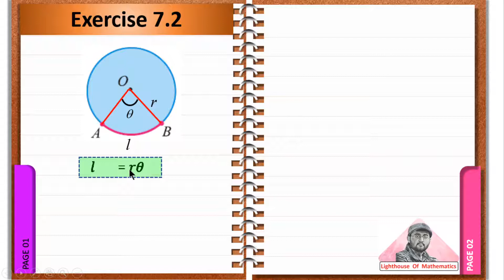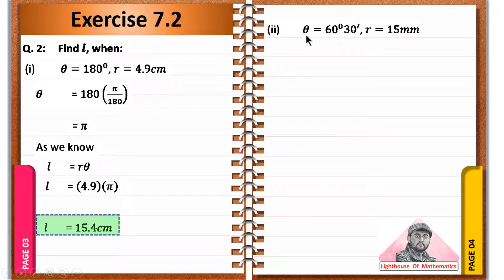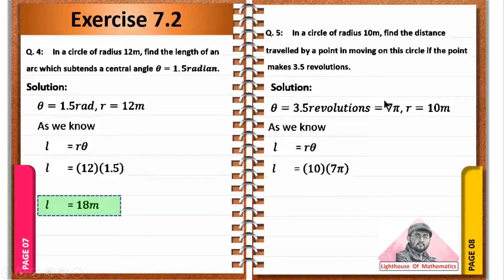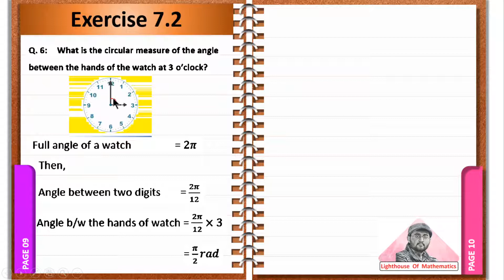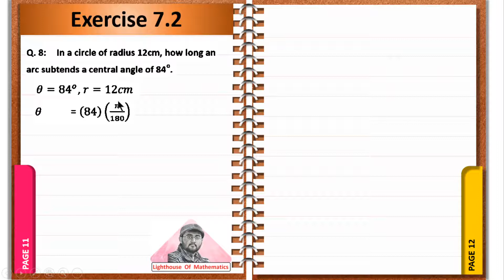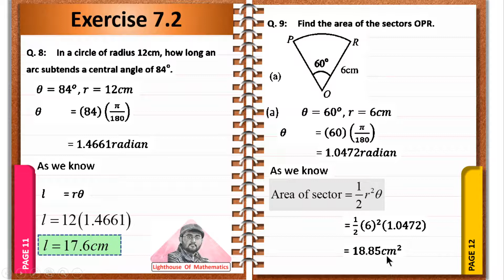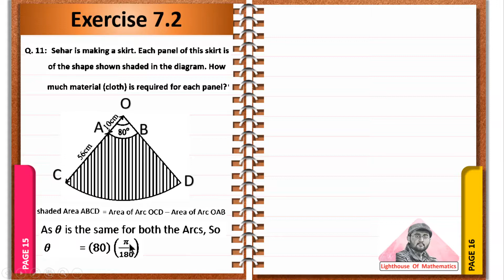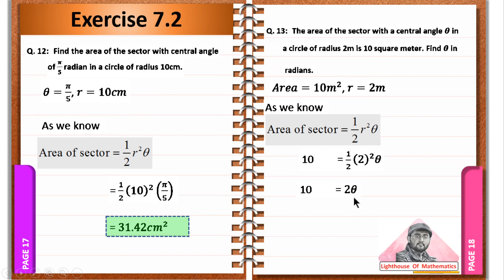10th Math Exercise 7.2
10th math exercise 7.2
10th class maths solutions chapter7 Exercise7.2 ptb federal_board In this online lecture,Muhammad Usman explains Matric part 2 Mathematics Chapter 7 in Urdu.The topic being discussed is Topic Exercise 7.2 complete exercise solution. For weak students all parts are solved completely 👌 punjab text book board/Sindh text book board/K.P.K text book board 10th Class book 2 lecture is conducted in Urdu/hindi/English. This lecture is for 10th class Mathematics Chapter 7 is created for all students who want to prepare this topic in detail.
10th Class Mathematics Video Lectures in Urdu
Chapter 1 Exercise 1.1 Question 1